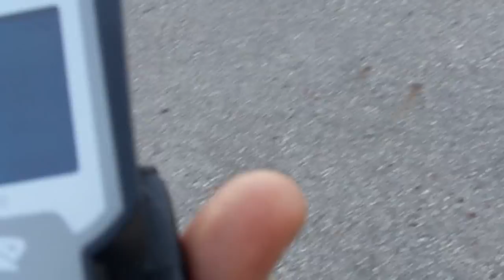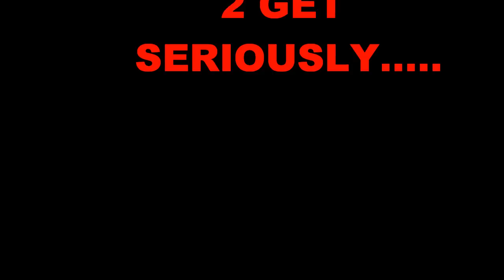FUCK THE POLICE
I PULLED UP 2 AH RAID AFTER DA FACT...BUT DA OFFICERS ON DA SCENE WAS STILL SUM ASS HOLES..."NO I NOT PUTTING MY CAMARA AH WAY" & I QUOTE...I CALLED 911 ON DA POLICE, MY LAWER ..JUST WATCH & SEE